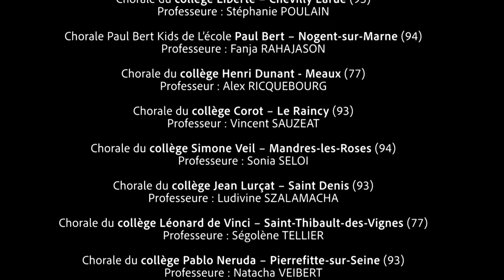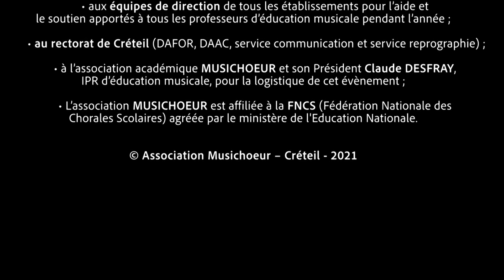DON'T STOP ME NOW : Festival académique de Chant Choral 2021 - Académie de Créteil : HAPPY SONGS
Festival académique de Chant Choral 2021de l'Académie de Créteil : HAPPY SONGS
Enregistré au Pavillon Baltard (Nogent-sur-Marne-94) le 10 juin 2021.
Arrangements et Direction musicale : Pierre-Gérard Verny

CHORISTES
Atelier chorale et classe chorale du collège Irène et Frédéric Joliot-Curie - Pantin (93)
Professeure : Édith-Laure BANY LE TURCQ

Classes à Horaires Aménagés du collège Henri Matisse - Issy-les-Moulineaux (92)
Professeur : Christophe BARROSO

Chorale du collège Pierre Brossolette - Bondy (93)
Professeure : Manon BONNEVILLE

Chorale du collège René Cassin - Noisy-le-Sec (93)
Professeure : Apolline BLANC

Chorale du collège Marais de Villiers - Montreuil (93)
Professeur : Jaïro CORONADO

Chorale du collège Henri Wallon - Aubervilliers (93)
Professeure : Sylvaine DOSSOU

Chorale du collège Edmond Nocard – Saint Maurice (94)
Professeur : Christian GERARD

Chorale du collège René Goscinny – Vaires-sur-Marne (77)
Professeur : Thierry GILENI

Chorale du collège Beau soleil - Chelles (77)
Professeure : Julie GOUYSSE

Classes chorale du collège Romain Rolland – Clichy-sous-Bois (93)
Professeure : Julie Grenet

Chorale du collège Gabriel Péri - Aubervilliers (93)
Professeur : Samuel HAVARD

Professeure : Sylvaine DOSSOU

Classes à Horaires Aménagés et chorale du collège Edouard Herriot – Livry-Gargan (93)
Professeurs : Marie Pin et Baptiste HERTEMAN

Chorale du collège Victor Hugo - Paris 3ème (75)
Professeure : Héloïse LELANDAIS

Chorale du lycée Frédéric Bartholdi – Saint Denis (93)
Professeure : Salima MORATILLE

Chorale du collège Nelson Mandela (93)
Professeur : Cyril PAZIOT

Chorale du collège Georges Sand - Mouroux (77)
Professeure : Bénédicte POMMERIE

Chorale du collège Liberté – Chevilly Larue (93)
Professeure : Stéphanie POULAIN

Chorale Paul Bert Kids de L’école Paul Bert – Nogent-sur-Marne (94)
Professeure : Fanja RAHAJASON

Chorale du collège Henri Dunant - Meaux (77)
Professeur : Alex RICQUEBOURG

Chorale du collège Corot – Le Raincy (93)
Professeur : Vincent SAUZEAT

Chorale du collège Simone Veil – Mandres-les-Roses (94)
Professeure : Sonia SELOI

Chorale du collège Jean Lurçat – Saint Denis 93)
Professeure : Ludivine SZALAMACHA

Chorale du collège Léonard de Vinci – Saint-Thibault-des-Vignes (77)
Professeure : Ségolène TELLIER

Chorale du collège Pablo Neruda – Pierrefitte-sur-Seine (93)
Professeure : Natacha VEIBERT

Chorale du collège Clément Guyard – Créteil (94)
Professeur : Pierre-Gérard VERNY

MUSICIENS
Piano : Ludovic ALLAINMAT
Orgue : Guillaume NAUD
Bass et contrebasse : Pierre GUILLEMANT
Trompette : Erick POIRIER
Saxophone alto : Théo PHILIPPE
Trombone : Jean-Christophe VILAIN
Saxophone Baryton : Roland SEILHES

TEXTES DE LIAISON ET PRÉSENTATION
Thierry PAUPE

CHORÉGRAPHIES
Fanja Rahajason

PRISE DE SON VOIX ET MIXAGE (Pavillon Baltard)
Franck JOUANNY

PRISE DE SON ORCHESTRE (Studio Kuroneko)
Ludovic JOYEUX

Groupe Novelty

MONTAGE VIDEO
Arnaud Lopez

ARRANGEMENTS, PRODUCTION ET DIRECTION MUSICALE
Pierre-Gérard VERNY

DIRECTION ARSTISTIQUE DU FESTIVAL ACADÉMIQUE DE CHANT CHORAL DE L'ACADÉMIE DE CRÉTEIL
Pierre-Gérard VERNY et Marie PIN

REMERCIEMENTS
-à la Mairie de Nogent-sur-Marne et à l’équipe technique du Pavillon Baltard ;
-aux équipes de direction de tous les établissements pour l’aide et le soutien apportés à tous les  professeurs d’éducation musicale pendant l’année ;
-au rectorat de Créteil (DAFOR, DAAC, service communication et service reprographie) ;
-à l’association académique MUSICHOEUR et son Président Claude DESFRAY, IPR d’éducation musicale, pour la logistique de cet évènement ;

© Association Musichoeur – Créteil - 2021